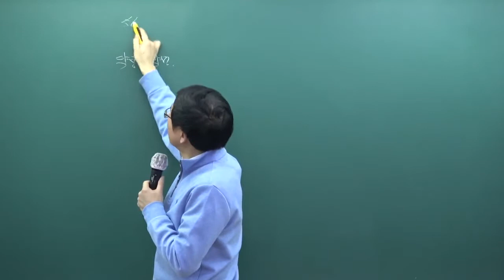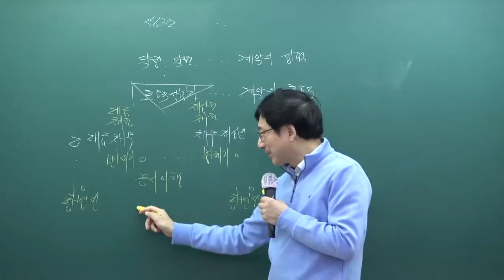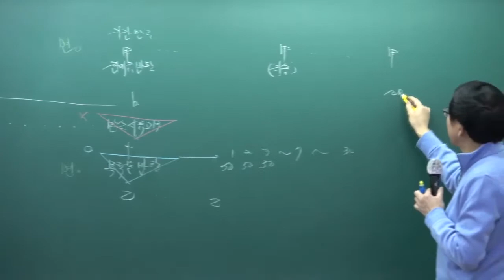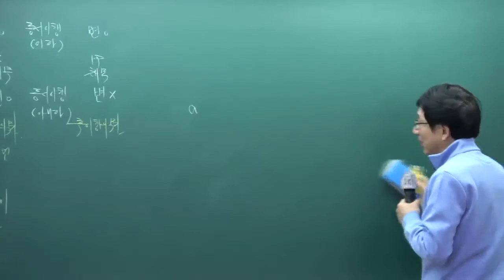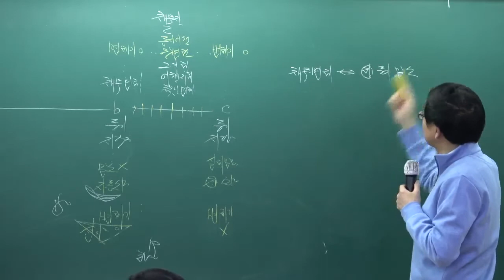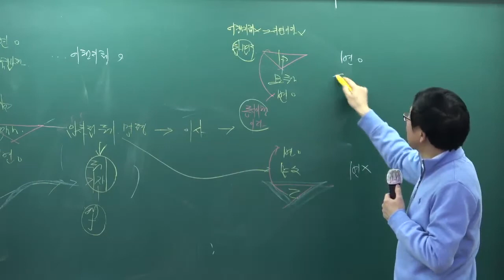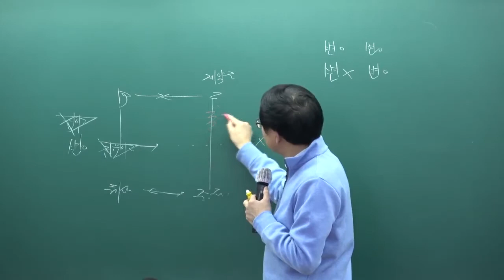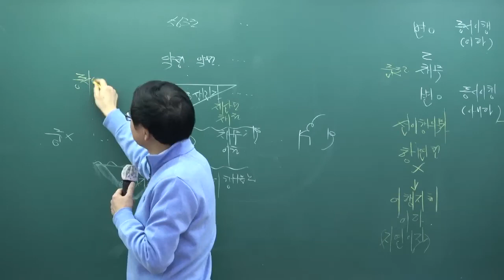[패스랩] 공인중개사 자격증 시험 무료 동영상 민법 및 민사특별법 [기본이론 이종근 25강 동시이행의 항변권 (p.351~)]